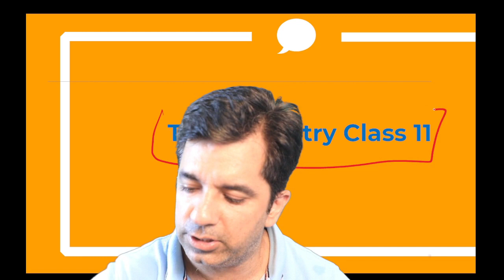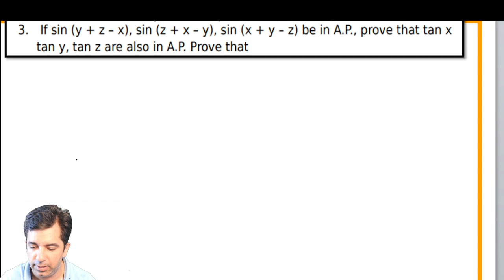Trigonometry Class 11 -Test 4 Discussion | ABCD Formula based | TruMath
Even IIT JEE Mathematics is simple when understood properly
TruMath makes a student actually understand maths in the simplest manner, enjoy the subject and then score more.
TruMath covers complete syllabus for Mathematics IIT JEE Mains and IIT JEE  Advanced.
TruMath provides complete classes for Class 12 and Class 11.
TruMath also provides complete classes for classes 8th ,9th and 10th mathematics along with strong foundation for IITJEE .
Class 12 CBSE Mathematics and Class 11 CBSE Mathematics with complete details has been covered in detail.
Complete foundation course for class 10th,foundation course for class 9th and foundation course for class 8th is covered .